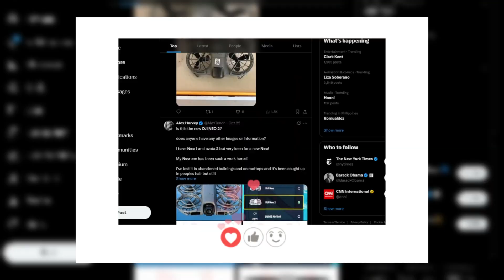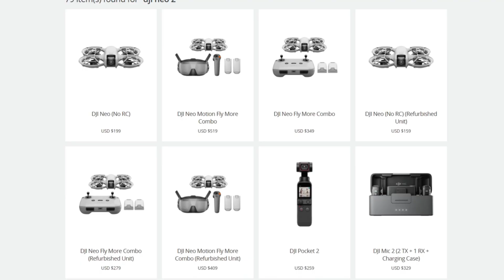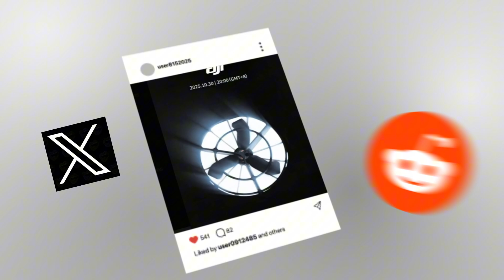DJI NEO 2 - Why is there a delay in other countries like Europe and the United States?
DJI NEO 2 is generating a lot of hype, and people are looking for a legitimate upgrade to the Neo's functionality. In this video, I discuss why there was a delay and include the total speculated specifications and features of this DJI drone.